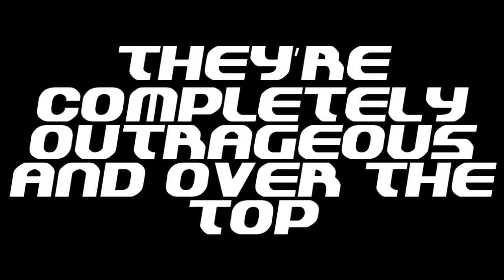The Ginyu Force Was BRUTAL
Was the Ginyu Force cringy? Or was the Ginyu Force actually an Awesome Part of Dragon Ball Z? Today, I'll tell you why the Ginyu Force was actually awesome! In dragon ball z, the Ginyu Force was a group of mercenaries under the leadership of Lord Freiza. They were among the fiercest enemies in dragon ball z.

Description of video:

Ah, the Ginyu Force. Part of Classic Dragon Ball Z lore and servants to Lord Frieza. People seem to have mixed memories and feelings over the Ginyu Force, with a lot of people remembering them as a joke. In reality, the Ginyu Force was pretty awesome and powerful. They were some of the more imposing characters of Dragon Ball Z. They made DBZ pretty memorable and I hope to show people that they weren't just a gag group, but a huge staple of Dragon Ball Z lore. For those who don't know, the Ginyu Force was a group of mercenaries under the leadership of Captain GInyu. Other members were Burter, Jeice, Recoome, and Guldo. Together, the group of 5 served under the evil tyrant, lord Frieza.

Video Song:

Mob Battle by Silent Partner

Angel of Mercy by Ethan Meixsell

Please Tell Me by Silent Partner

Images and Videos:

From Dragon Ball Z episodes.

Google images to be honest. If I used one of your images, I'm sorry. Message me somewhere and I'll give you credit. No need for hostility as all problems can be solved diplomatically.

About:
THIS IS NOT A KID'S VIDEO